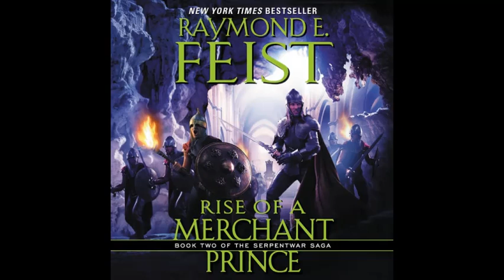Rise of a Merchant Prince - Full Audiobook - Raymond E. Feist (Part 2 of 2)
Book 2 of The Serpentwar Saga.
Narration Roy Avers.